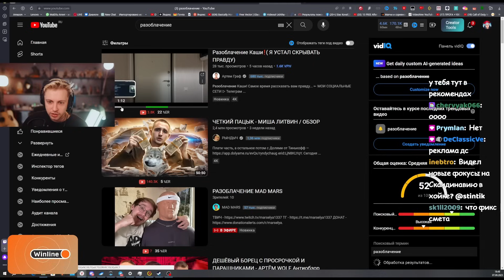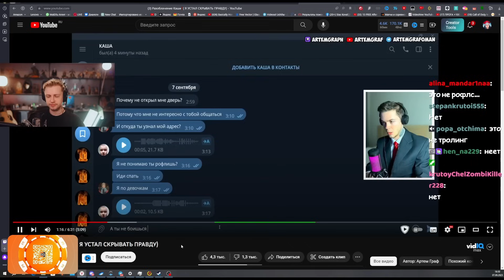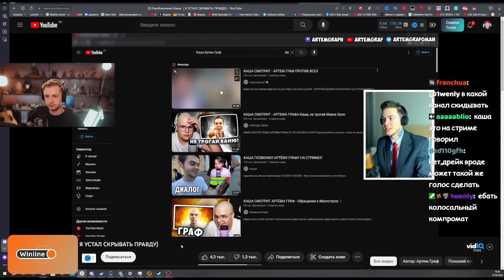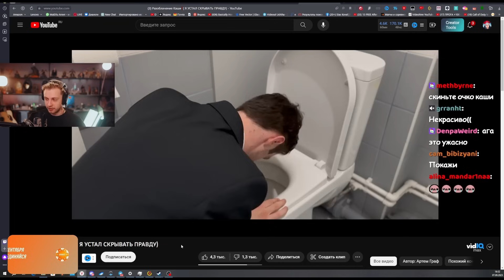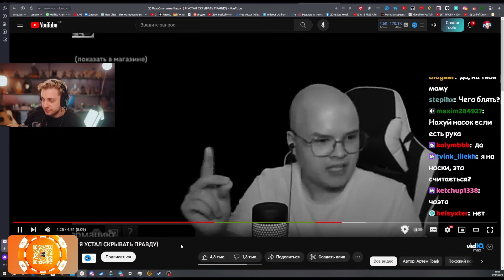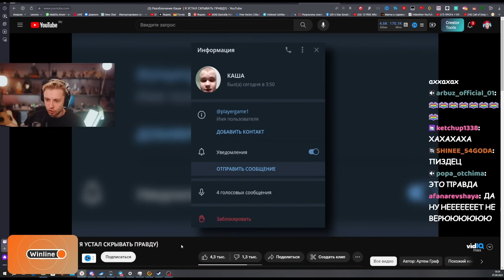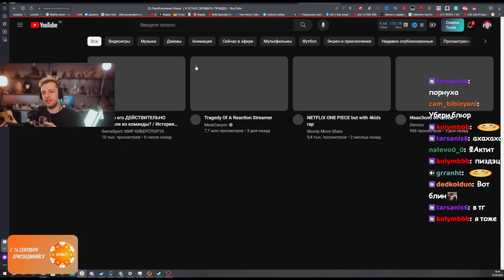СТИНТ СМОТРИТ: Разоблачение Каши❗( Я УСТАЛ СКРЫВАТЬ ПРАВДУ) // Артём Граф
🎧 Трек в конце видео:
👉 СТИНТ - ИДИОТ